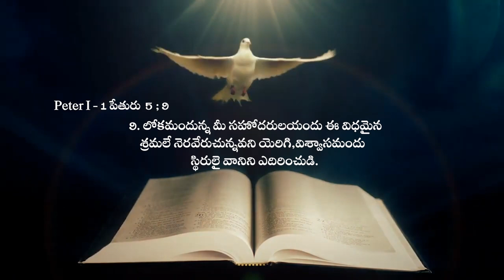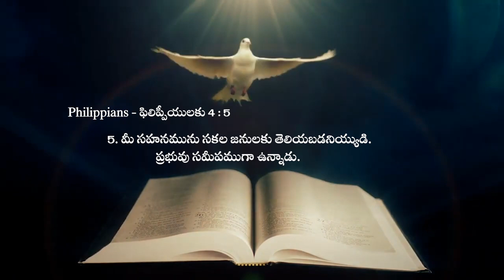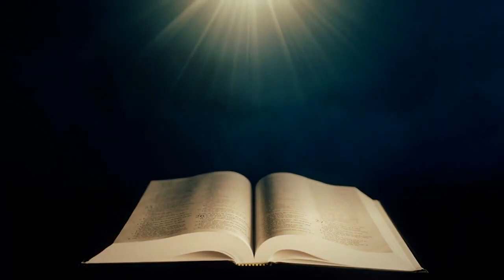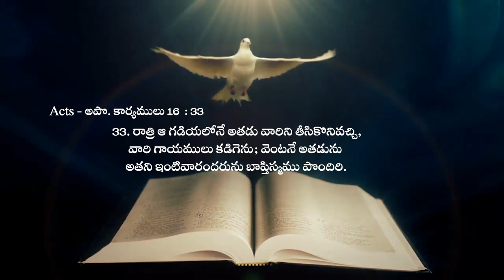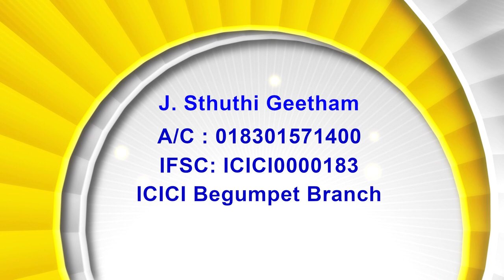09 02 23 Bishop Amma | అంశం: ఆయన మిమ్మునుగూర్చి చింతించుచున్నాడు గనుక మీ చింత యావత్తు ఆయనమీద వేయుడి.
09 02 23 Bishop Amma | అంశం: ఆయన మిమ్మునుగూర్చి చింతించుచున్నాడు గనుక మీ చింత యావత్తు ఆయనమీద వేయుడి.